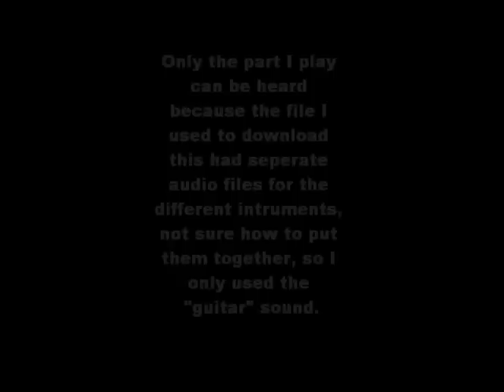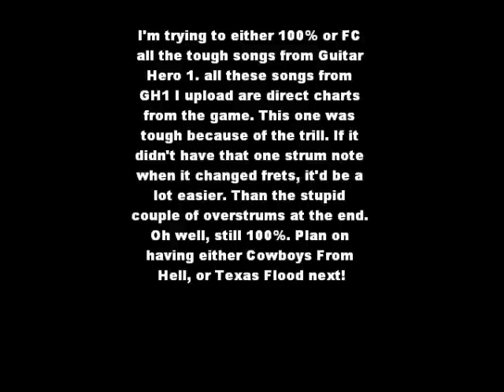Guitar Hero 3 Custom Frankenstein - The Edgar Winter Group 100% 3 Overstrums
Screens in the video tell it all.